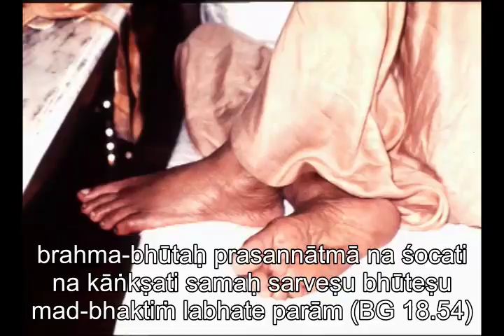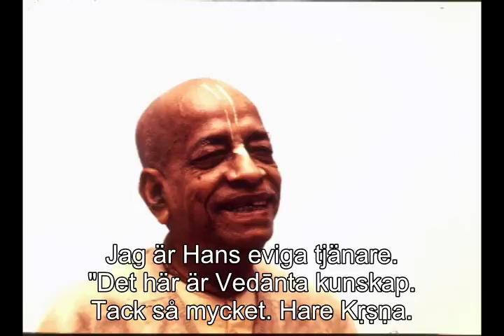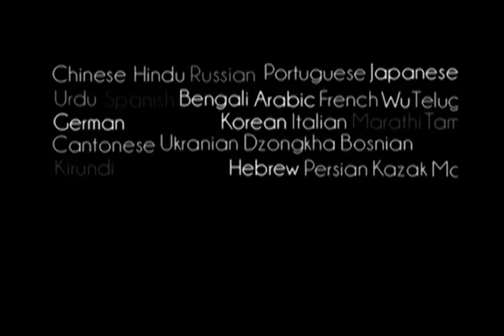Prabhupada 0590 Rening betyder man måste veta att 'Jag är inte den här kroppen, jag är andesjäl'